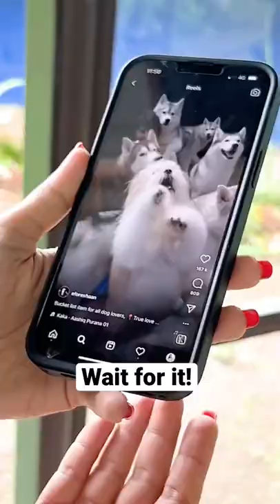Husky cafe in Bangkok, Thailand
When I was in Bangkok, I really wanted to check this place out for myself! For an entry fee of 350 Baht, you get to play with these adorable dogs for 1 hour!! The place is called True love cafe. But speaking objectively, here are some things you must know.

What I liked about the place:
✨ The dogs are very very well kept and happy, with a full-time staff dedicated to their needs. They get to eat well, play, run around etc.
✨ The owner treats each one of them like her kids and so they are very well loved.
✨ Each dog has a distinct personality with names that suit them and you can actually get to know them.
✨ Every dog was bred at the facility over the course of 11 years or so, without exploitation.

What I mildly disliked:
✨ The dogs seemed to be trained for photos, which is both adorable and slightly questionable of us humans. Anyhow, I spent a good evening with these cuties and had a lot of fun getting to know them as well.
✨ I visited this place at a time when it was empty, but it is known to be a tourist hot spot with long lines that extend to the parking lot, for visitors who want to see the dogs. So visit at your own discretion. 😄

Also, not me getting influenced by my boyfriend to visit the True love cafe! 🤪 Thanks to the amazing, handsome, humble, down-to-earth, best person ever Eshan (Totally not narrated by him, himself)